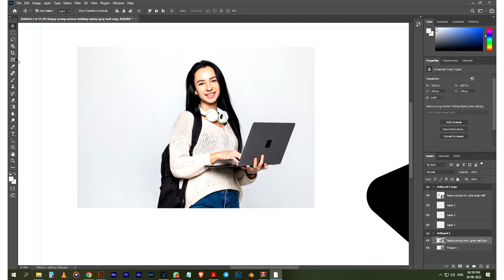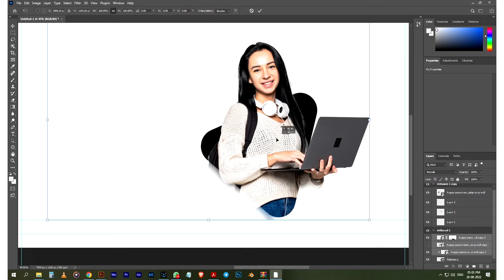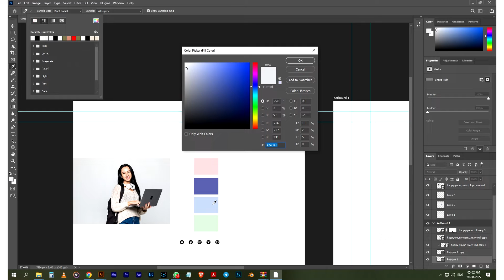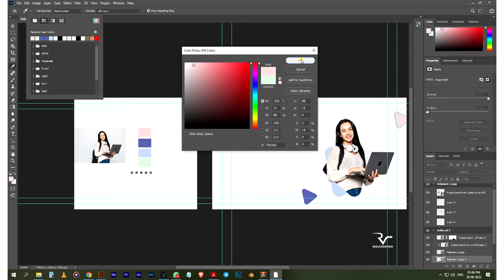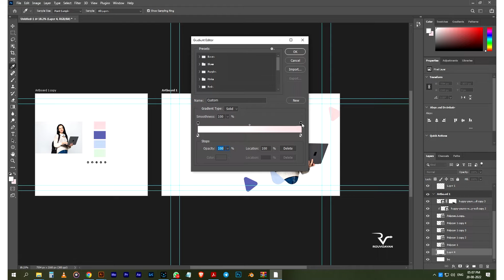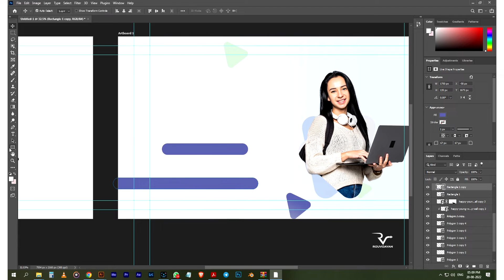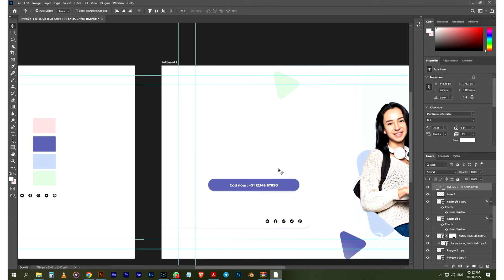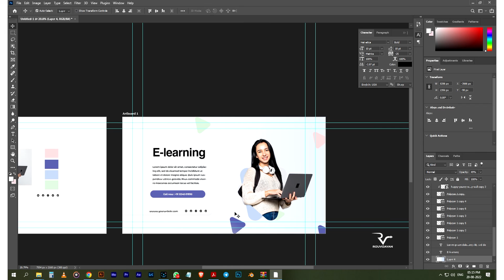youtube thumbnail in photoshop | Rijuvijayan